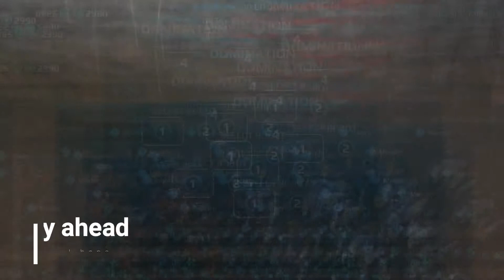FOGGY'S VIDEO CONTEST - SPRINGFIELD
A solo run on Springfield with a couple surprises - for FOGGY'S VIDEO CONTEST - SPRINGFIELD

my platform: android
my Pilot ID: 6DTG05